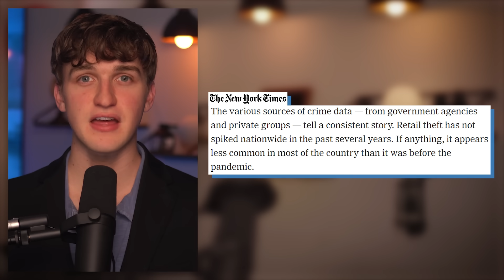Panicked Fox Hosts Try to Shut Up Co-Host as She Proves They Are Liars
Luke discusses the recent news about crime plummeting in the United States.